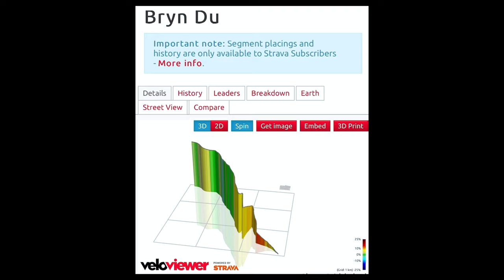Are these the Best Cycling Roads in the UK? Trek Domane SL5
Sometimes a ride exceeds expectations. This ride put the biggest smile on my face, so much so that I didn’t feel the 2500m of elevation in my legs as the scenery was my energy. Wales, I will be back to explore, that I can guarantee.

Insta360 Camera's